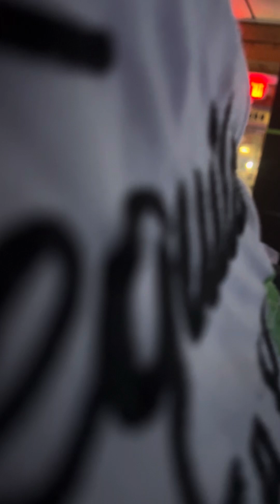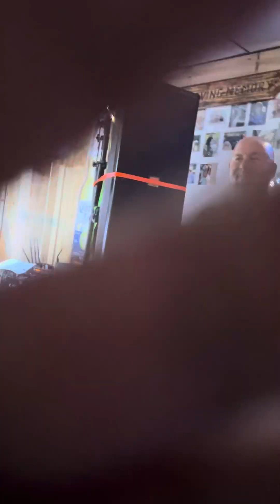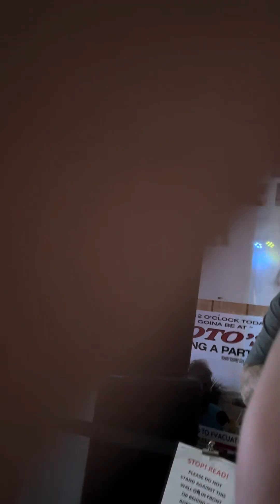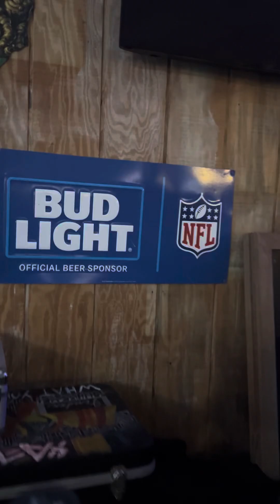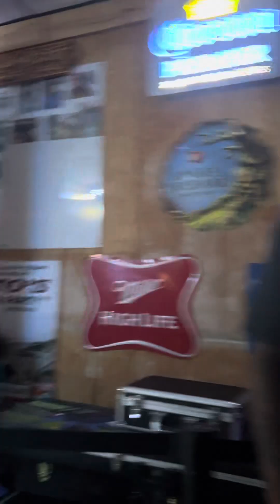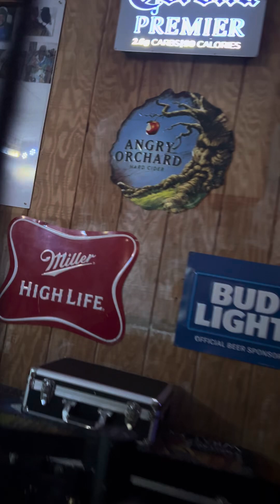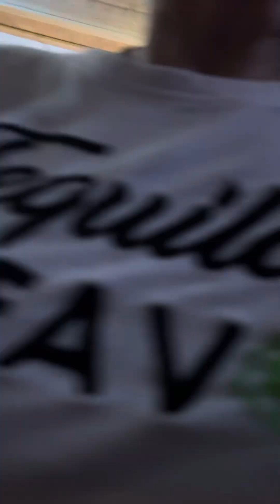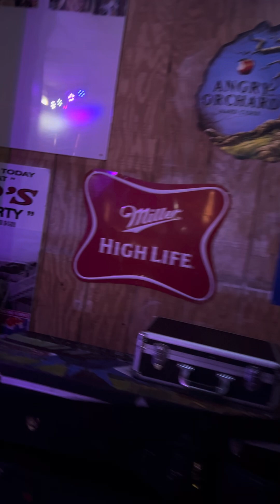Wonderful Saturday night at Murphy’s part two